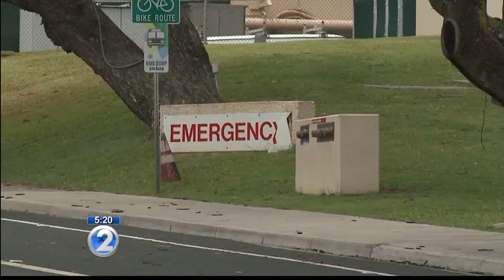Maui hospitals transfer moves forward as state, union reach agreement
The state and UPW will jointly ask the 9th Circuit Court of Appeals to lift its injunction and dismiss UPW’s lawsuit.